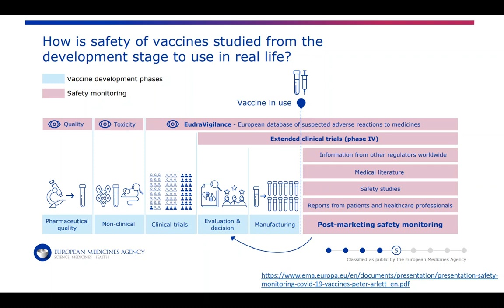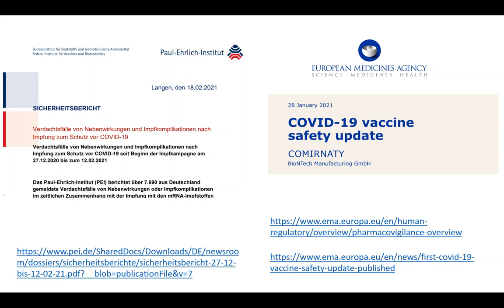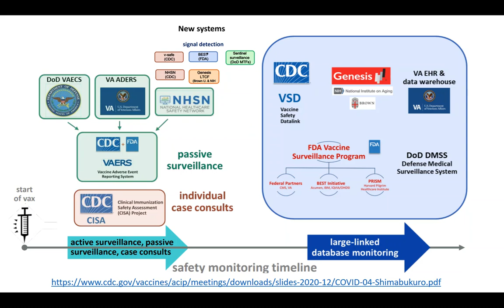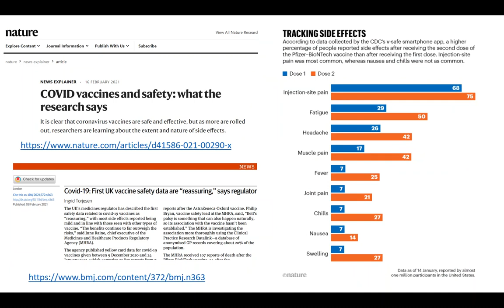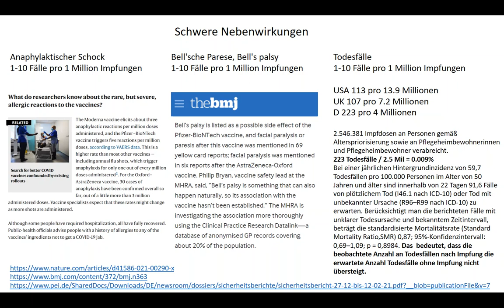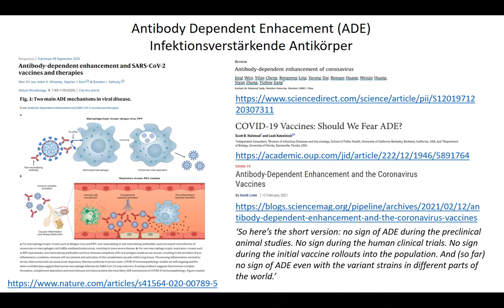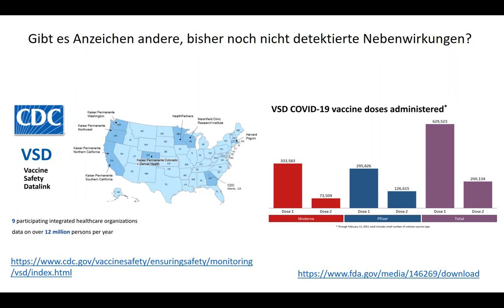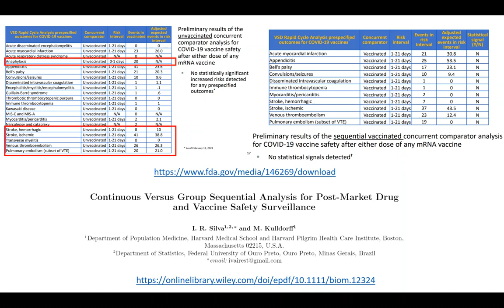SARS CoV2: Kommentar zu Herrn Bhakdi‘s neuem Buch Teil 1: Pharmacovigilanz Systeme & Nebenwirkungen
Teil 1 gibt einen Überblick über die etablierten und neu geschaffenen Systeme der Pharmacovigilanz. Erklärt wird, wie anhand dieser Systeme die Raten der leichten und schweren Nebenwirkungen laufend erhoben werden.